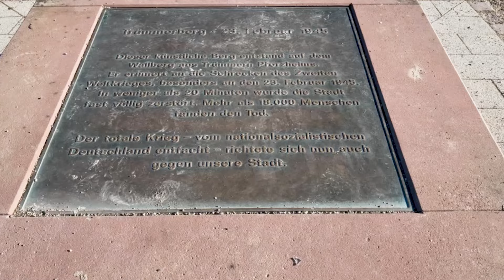Pforzheim - Anders. Schön. I Folge 3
Pforzheim wird oft belächelt, genießt mancherorts nicht den besten Ruf. Deshalb hat PZ-news es sich zur Aufgabe gemacht, zu zeigen, wie schön die Goldstadt wirklich ist. Und somit allen zu trotzen, die das Gegenteil behaupten. Denn: Man muss nur wissen, was die Stadt alles zu bieten hat, um ihre Vorzüge zu erkennen. Im Video geht es hoch hinaus: Zu sehen sind die schönsten Aussichtsplätze in Pforzheim. Mit dabei sind der Wallberg, der Hachelturm und der Pforzheimer Ortsteil Haidach.